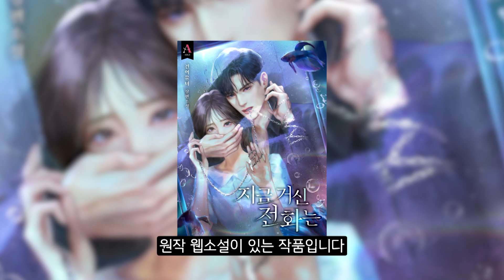지금 거신 전화는 줄거리 소개! 이혼을 위해 남편 협박 중인데... 불륜 증거를 잡았다?!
🔥이벤트 참여하세요!!!🔥
📌웹툰 기대평 적고 '지금 거신 전화는' 굿즈 받자!🎁
-이벤트 기한 : 2024/10/21(월)~2024/11/30(토)
-당첨자 발표 : 2024/12/2(월)

✅웹툰 바로 보러 가기👇
📌카카오페이지📌
중증의 울화병으로 입을 닫아버린 수어통역사 홍희주.

정략결혼 3년.
남편과 대화 없이 산지도 3년.

체념이 일상이던 어느 날, 희주는 웬 인질범에게 붙잡히고 마는데……!

‘끊지 마, 전화 끊지 마! 이거 보이스피싱 아니야……!’
하지만 남보다도 못한 남편은 싸늘하게 전화를 뚝 끊어버린다.

―시체가 나오거든 그때 연락해.

나쁜 새끼, 진짜 못돼 처먹은 새끼!
울화가 폭발해버린 희주는 정체를 감추고 남편을 직접 협박하게 되는데!

문제는, 그가 독설가로 유명한 청와대 대변인이라는 것이다.

―제때제때 시간 맞춰 협박 안 합니까?
“아니……”
―이쪽은 협박범한테 위협 당하느라 밥도 못 먹고 기다리는데.
“무슨……”
―그새 나 말고 딴 새끼랑 재미 봅니까?
“……예?”

잠깐, 내가 알던 그 소시오패스 남편 맞아요?
분명 협박하려 시작한 전화가…… 이상야릇하게 흘러간다.

0:00 지금 거신 전화는 줄거리
2:59 이벤트 확인 하시고 참여하세요